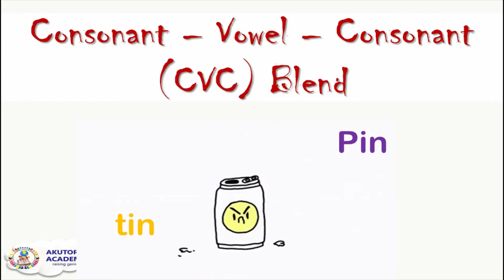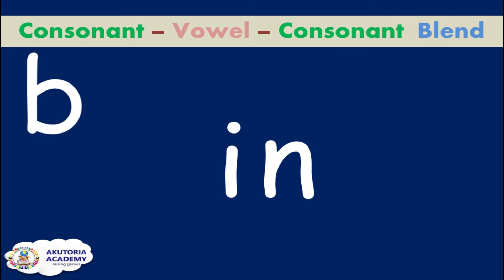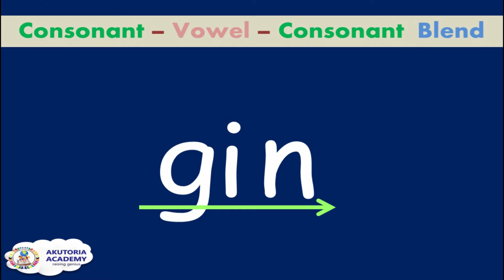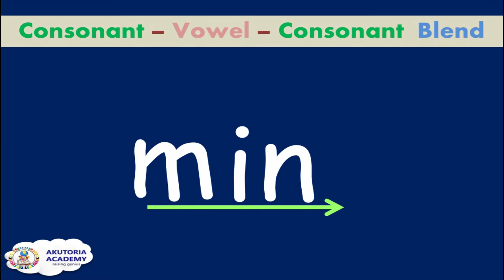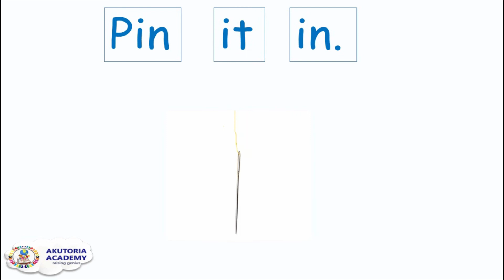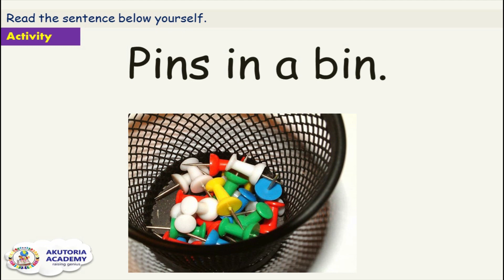Consonant - Vowel - Consonant Blend (Part 4)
This is a video on three letter words for early readers. The child should blend and read along with the video. There are simple sentences the child can try out. The lesson is interesting and easy to understand.